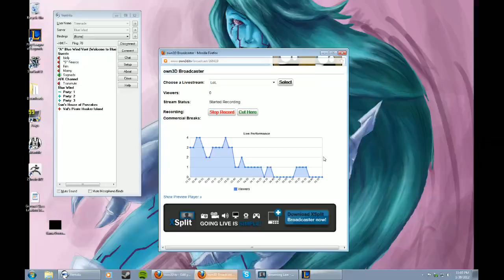League of Legends - Rammus ARAM (Inhouse)